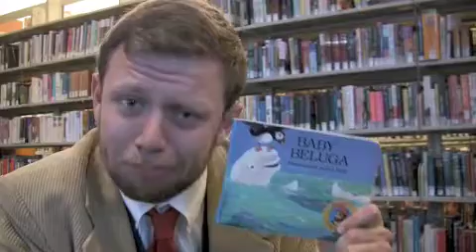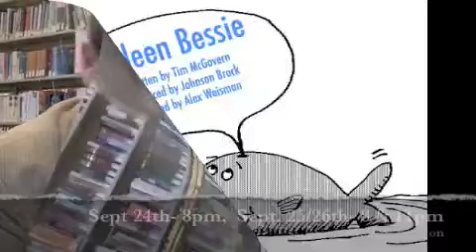The Baleen Bessie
September 24th @ 8:00pm
September 25th @ 8:00pm and 11:00pm
September 26th @ 8:00pm and 11:00pm
$5
Shanley Pavilion

Cast

    * Jim: Kevin Burke
    * Gregory: Fred Geyer
    * Captain Andrews: Nick Gertonson
    * Annabeth: Allison Gallerani
    * Flo: Ellie Reed
    * Professor: JJ Phillips
    * Scurvy Steve: Tucker May
    * Gunter: Britta Rowings
    * Lady Rectigula, et al: Annie Munch
    * Messenger, et al: Jonathan Schwartz
    * First Mate Bob, et al: Ross Lemmon
    * Jason, et al: Charles Homerding

Production Team

    * Producer: Johnson Vaughn Brock
    * Director: Alex Weisman
    * Writer: Tim McGovern
    * Stage Manager: Erin Cutler
    * Asst. Business Producer: Jeremy Fassler